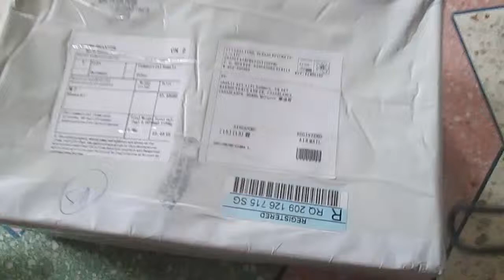Casual Cow Leather Viscose Purity Laced up Men 's Shoes DSH-308706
Season: Spring/autumn, Summer
Occasion: Casual
Materials: Cow Leather , Viscose
Color: Black
Pattern: Purity
Heel Type: Flat Heel
Gender: Men 's Shoes
Shoes Materials: Cowhide
Style: Boat Shoes, Lace up